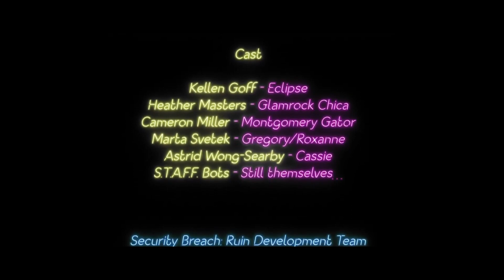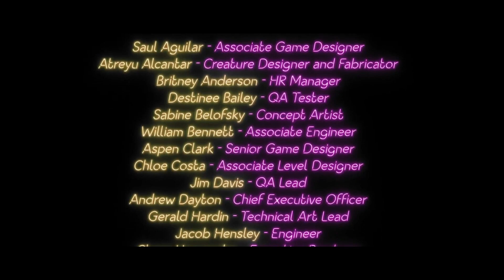Freddy! Your Supposed To Be My Friend! (FNAF SB Ruin All Collectibles Part 5)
Today I finish trying get all the collectibles in the Ruin DLC.